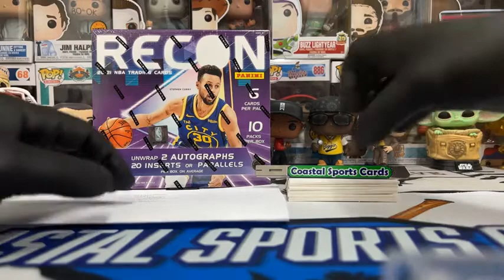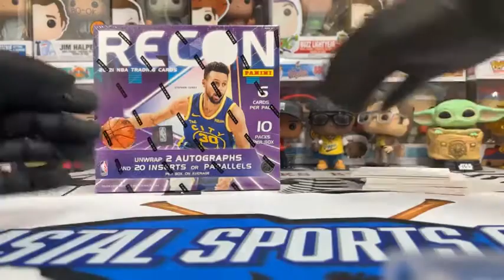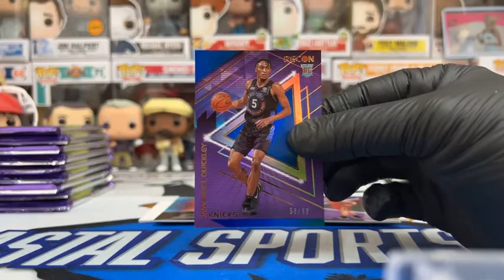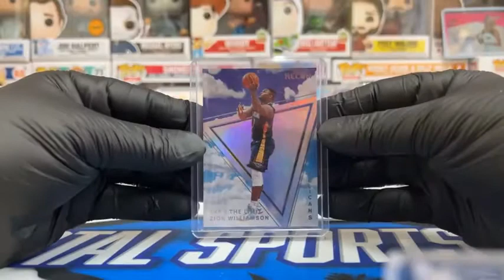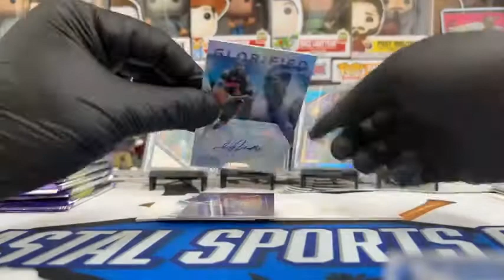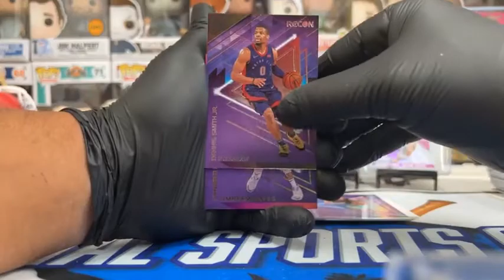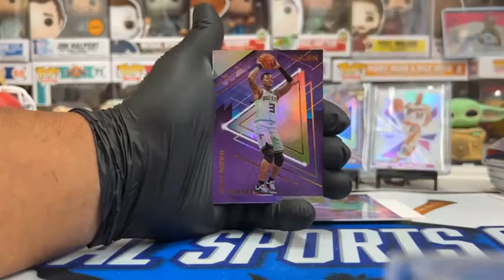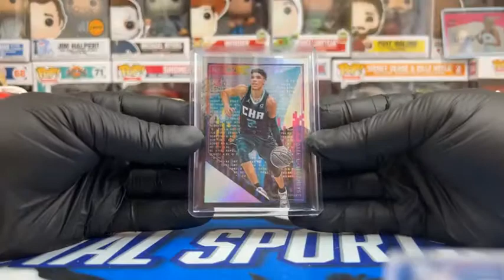Recon Basketball at the beach!! LAMELO, ZION, RICHARDSON, QUICKLEY, CURRY, + MORE!! $$$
DJ rips into a box of Recon Basketball in this one and pulls out some fire including some nice #'d parallels, a Lamelo Scouting Reports, and auto's!

Come visit us here:
411 Broadway Street

Coastalsportscards1